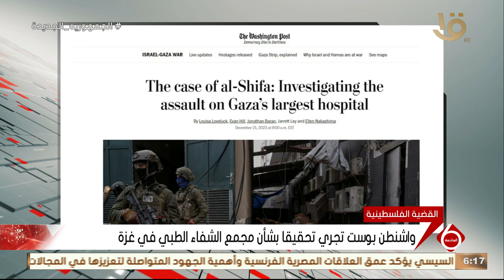واشنطن بوست تجري تحقيقا بشأن مجمع الشفاء الطبي في غـ ـزة